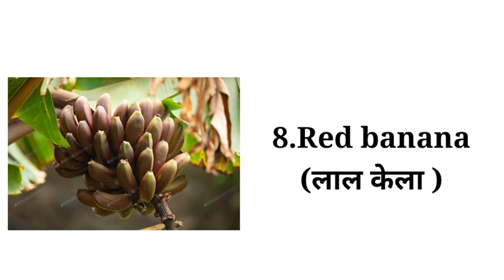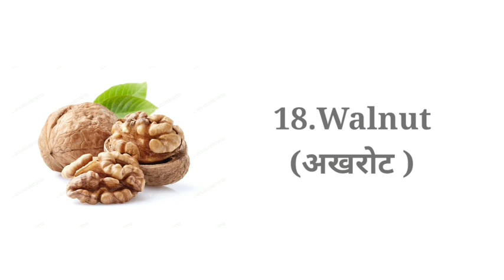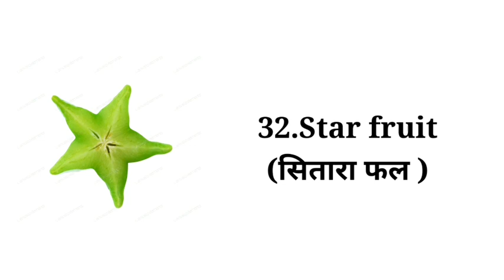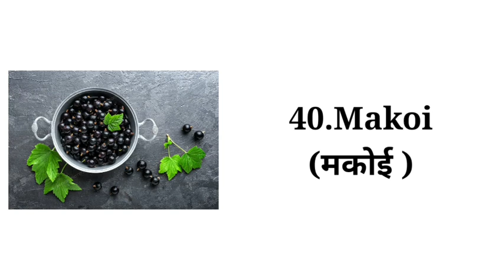50 FRUITS NAME|| 50 PHALO KE NAAM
50 FRUITS NAME|| 50 PHALO KE NAAM||FRUITS NAME IN ENGLISH ||FRUITS NAME||

YOUR QUERIES 👈 👈

fruits name
fruits name spelling
fruits name in Arabic
fruits name in hindi
50 fruits ke naam
50 fruits name in hindi and english
50 fruits name english mein
fruits ke naam
fruits ke name
fruits name picture sahit
fruits ke naam english mein
fruits ke naam hindi mein
phalo ke naam
phalon ke naam
phalo ke naam in english to hindi
name of fruits
name of fruits in Arabic and English
fruits name with spelling
fruits name picture ke saath
50 fruits name,
50 name of fruits,
500 fruits name,
50 fruit names,
5 name of fruits,
40 fruits name,
10 name of fruit,
50 fruits
50 fruits name in english
10 fruit and vegetable name,
100 fruits and vegetables,
10 go fruit name,
100 fruit,
10 fruits
10 fruits name,
top 100 fruits,
100 fruits name in english,
10 name of fruit,
500 fruits name,
200 fruits name,
1000 fruits name in english,
fruit list of fruit,
list of fruit in blox fruit,
top ten fruits in blox fruits,
100 fruits,
fruit name one piece,
fruit name of fruit,
fruits name with images,
names of the fruits,
name of fruit name,
fruits name with pic,
fruit name with picture,
fruits name with image,
different fruits name with picture,
different fruit names with images,
all fruits name with picture,
10 fruits name with picture,
fruits name and test,
name of fruit name of fruit,
hard fruits name,
different fruits names with pictures,
name of fruits,
name any 10 fruits,
name of fruits with pictures,
name of some fruits,
name of different fruits with pictures,
names of some fruits,
fruits names with images,
names of the fruits and vegetables,
world fruits name and images,
fruit pictures and names,
fruits names with pictures,
world all fruits name with picture

Tags 🌟🌟
gk questions in english